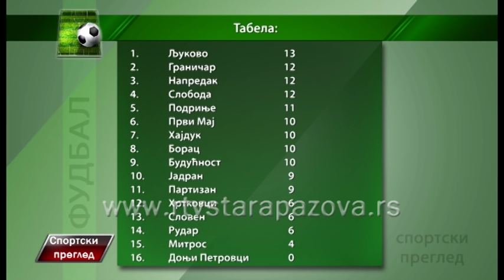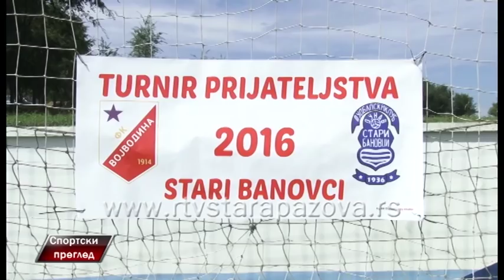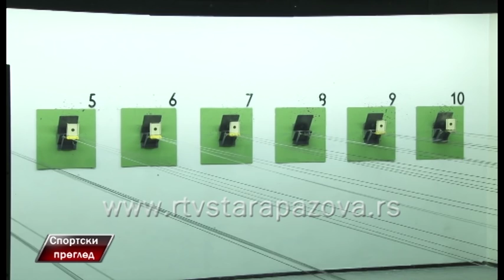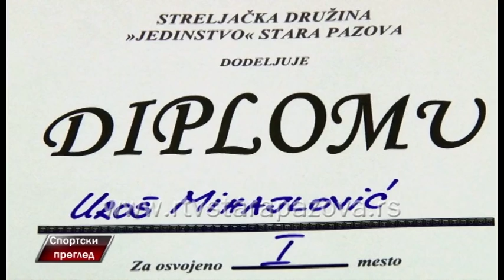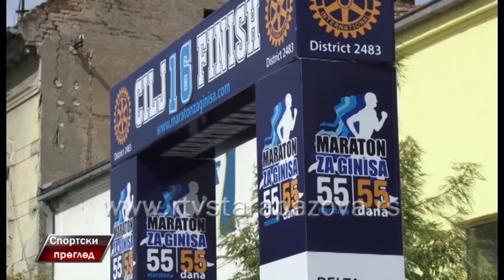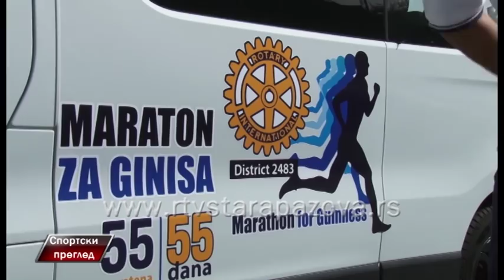Sportski pregled 19 09 2016